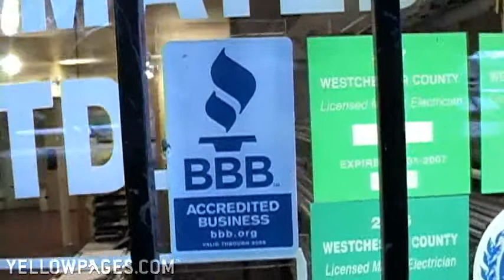New York Electrician - Altman Electric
For reliable electrical services, contact Altman Electric. Based in New York, NY, their contractors handle residential and commercial jobs. Services include outdoor lighting, circuit breakers, upgrades and backup systems. 24-hour emergency repairs also provided.